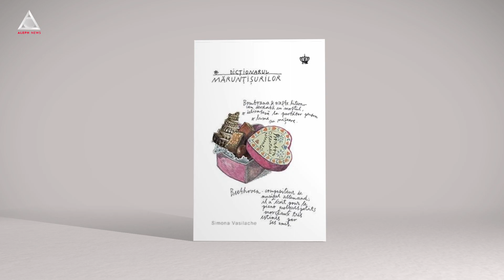citEști. O lume îți încape în ghete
Dicționarul mărunțișurilor SIMONA VASILACHE, Baroque Books, 2015

”În Moşii lui Caragiale, covrigul şi cozonacul se întâlnesc.”

Când e vorba despre Moș Nicolae, parcă te aștepți la cadouri mai mici. Cât să încapă în ghete... Dar chiar și cele mai simple lucruri pot să capete greutate. Și nu e nevoie să mă crezi pe mine, doar răsfoiește ”Dicționarul mărunțișurilor”. Volumul Simonei Vasilache îți oferă o perspectivă lejeră asupra unor lucruri, spații sau tipuri de persoane pe care le-ai trece de obicei la capitolul firimituri de zi cu zi.